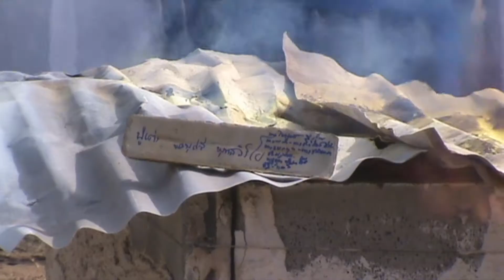พิธีเททอง หล่อพระเจ้าแสนหลวง พระประธานวัดเก่าหนองบัว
บ้านโพนทราย ตำบลบ้านไทย อำเภอเขื่องใน จังหวัดอุบลราชธานี

เมื่อวันศุกร์ที่ 6 มิถุนายน พ.ศ. 2557 ณ โรงหล่ออำเภอพนัสนิคม
จังหวัดฉะเชิงเทรา